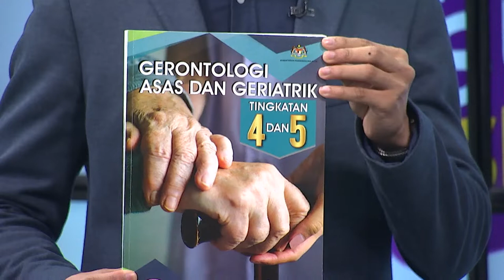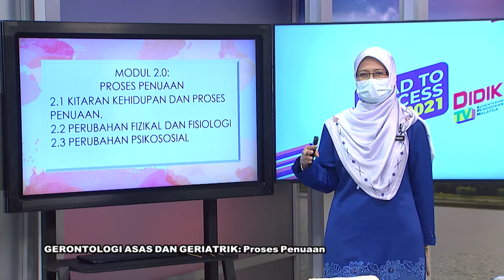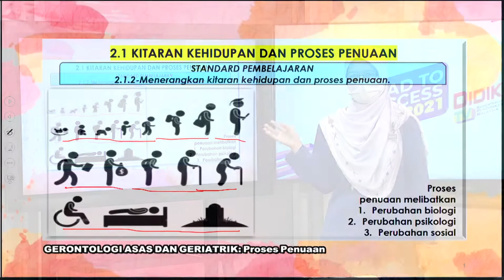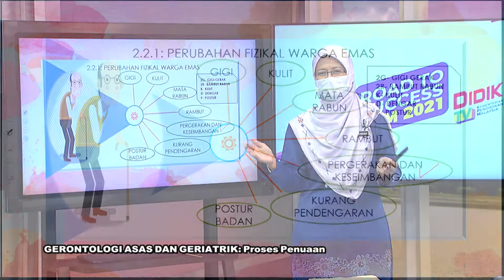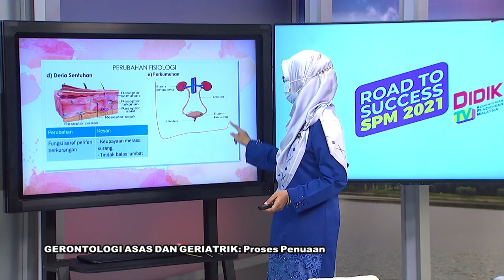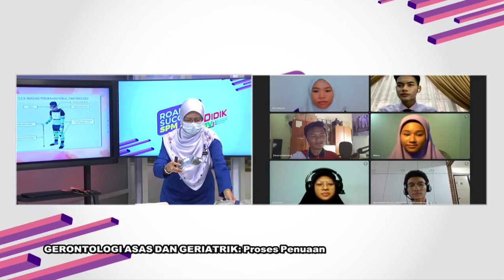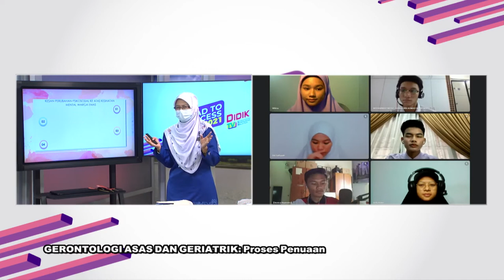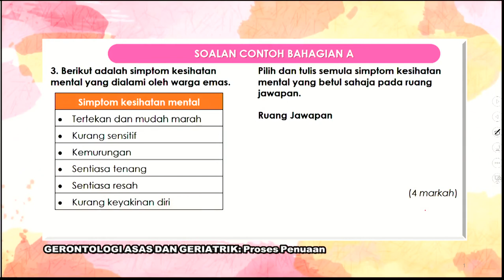DidikTV  Eps 225 RTS Spm 2021 Gerontologi Asas Dan Geriatik Proses Penuaan